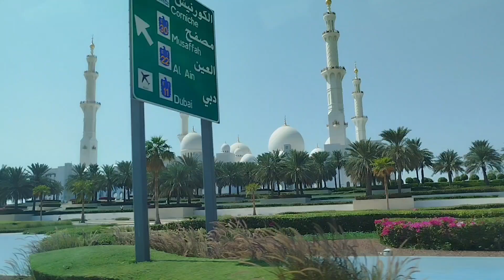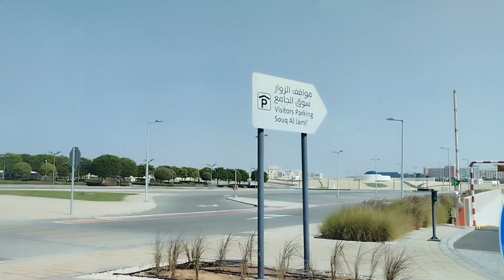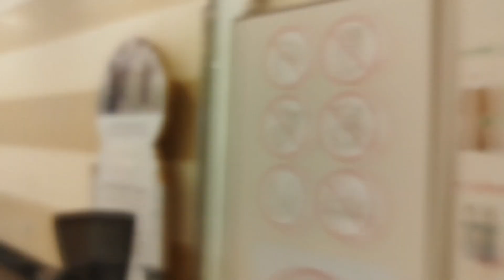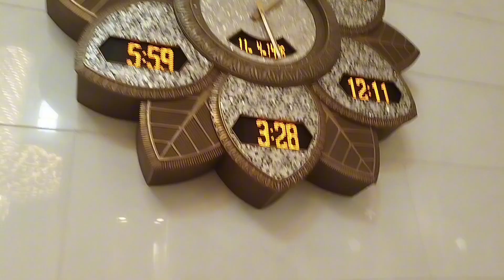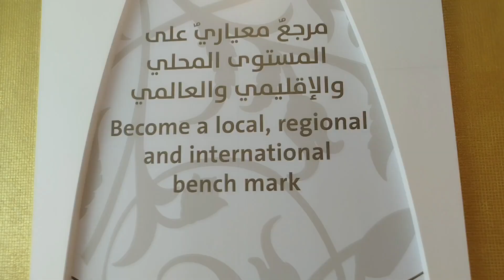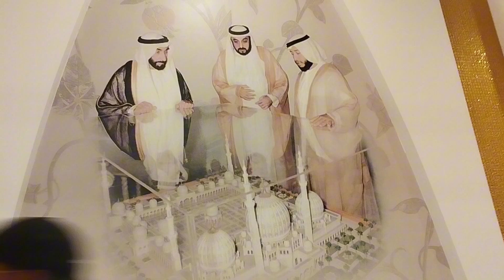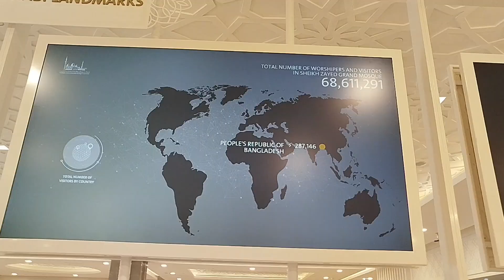One Of The Largest Mosques In The World | Sheikh Zayed Mosque Abu Dhabi | Abu Dhabi Road Trip